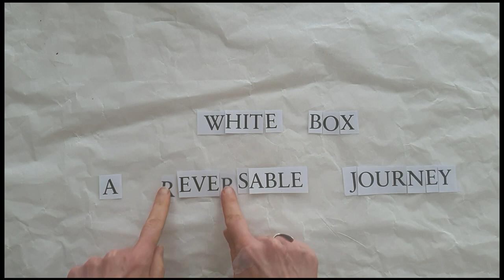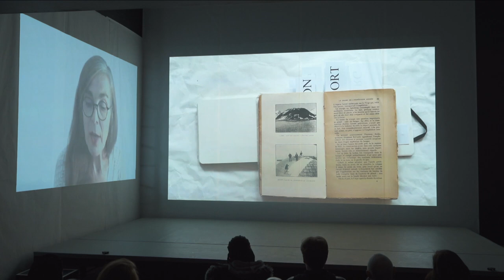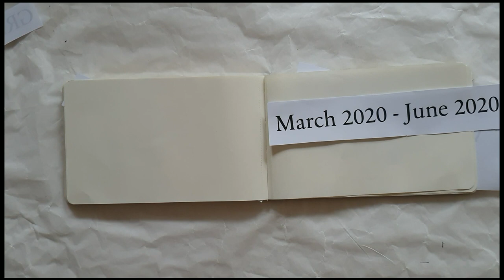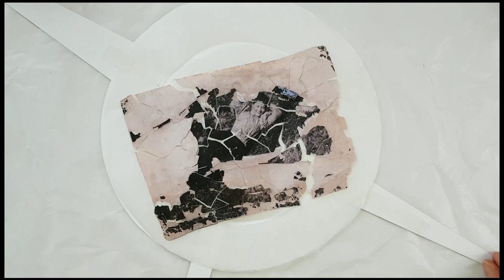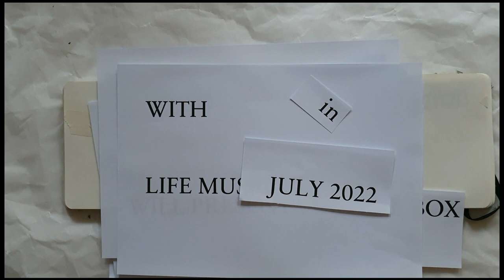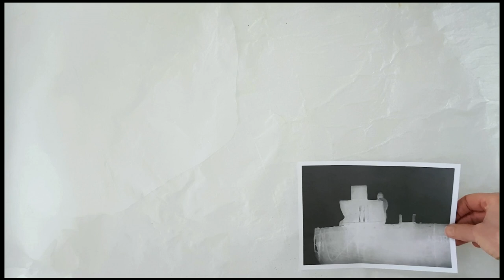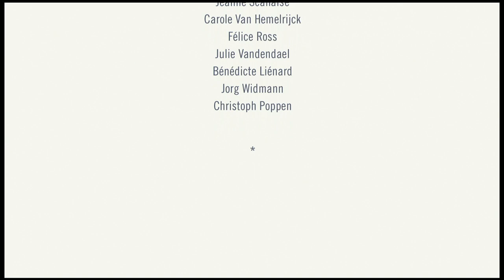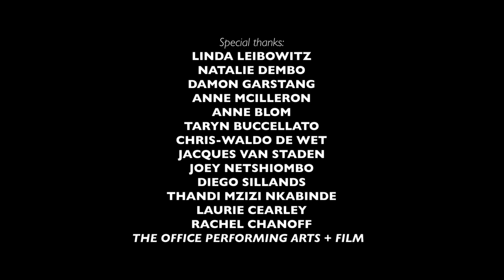Sabine Theunissen’s 'Kvitøya' | HOW SHOWING THE MAKING | SO ACADEMY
In the film, projected onto a wall of the theatre space, a group of men pose for photographs in the bright, white light of the icy Kvitøya Island. Triumph and tragedy characterise the images. The men, a group of explorers on an expedition over the Antarctic, have become stranded. Their hydrogen balloon lies on the ice, deflated, and they have become trapped by the swift polar winter. They know they will die, but they also know that there must be a record. So, they turn to the camera.

Below this scene, a dancer and a musician are in conversation with each other and with the projected images. Each movement, each sound becomes a tool for reading, surfacing, and animating the story of these explorers. Through the act of performing the archive, we are able to activate and build upon its many parts.

On 5 August 2022, Brussels-based scenographer, filmmaker and long-time collaborator of William Kentridge, Sabine Theunissen screened her animated film Kvitøya at The Centre for the Less Good Idea.

Presented by SO | The Academy for the Less Good Idea the screening featured as part of the HOW | Showing the Making series which reveals the strategies, approaches and methods employed by artists in the making of their work. For her HOW, in addition to the screening and accompanying live performance by South African dancer, Thulani Chauke, and Benin-born percussionist, Angelo Moustapha, Theunissen provided insight into the making of the evocative and innovative Kvitøya through the sharing of her film-lecture, A Reversable Journey.

Theunissen’s HOW comes at the end of an intensive and generative workshop process at The Centre for the Less Good Idea titled Art, Archives and Performance, where artists, researchers and thinkers from across the globe – Brussels, France, Benin, Columbia, South Africa and more – came together to work through the body, through research and through a central photographic archive in order to better understand how we can enter and activate heavy and often-times controversial histories through the archive.

It’s fitting that Theunissen’s HOW closes the workshops, considering that it was one of her exercises for the Kvitøya process – that of assigning an archival image to each participant in order to generate a variety of artistic responses – that served as a central provocation and means of generating material for the Art, Archives and Performance workshop participants.

– David Mann

ASSISTANT CONTENT MANAGER | Niamh Walsh-Vorster

Special thanks:
Linda Leibowitz, Natalie Dembo, Damon Garstang, Anne McIlleron, Anne Blom, Taryn Buccellato, Jessica Jones, Chris-Waldo de Wet, Jacques van Staden, Joey Netshiombo, Diego Sillands, Thandi Mzizi Nkabinde, Laurie Cearley, Rachel Chanoff & THE OFFICE performing arts + film